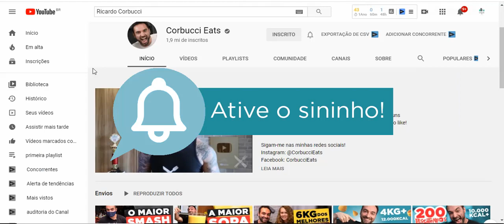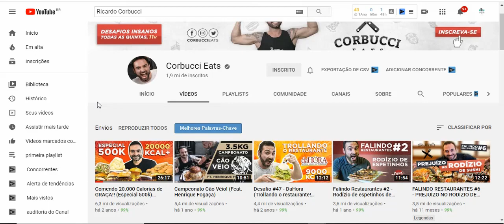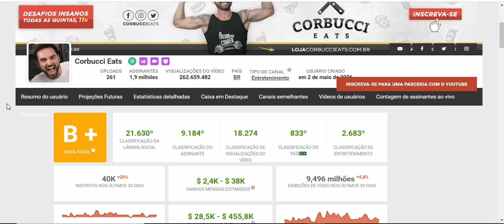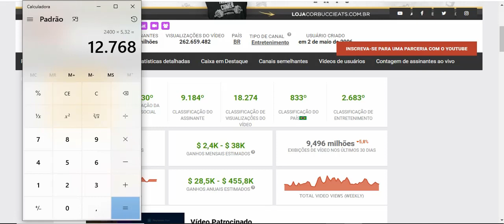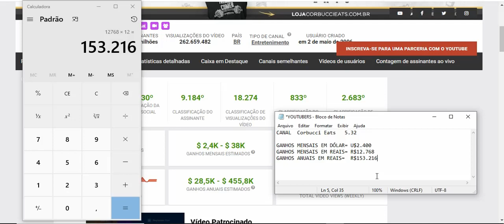Quanto Ganha Corbucci Eats? 2020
Quanto Ganha Corbucci Eats?

YOUTUBERS.